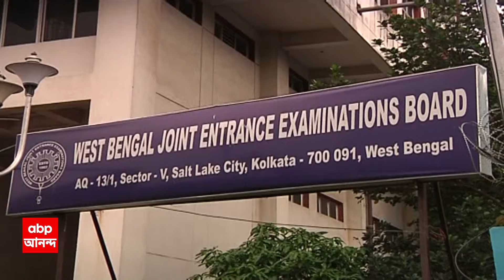WBJEE Result 2024:প্রকাশিত হল রাজ্য জয়েন্ট এন্ট্রান্সের ফল, ফলাফলে নজর কাড়ল উচ্চমাধ্যমিকে চার কৃতী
ABP Ananda LIVE: প্রকাশিত হল রাজ্য জয়েন্ট এন্ট্রান্সের ফল। এবার প্রথম দশে জায়গা করে নিয়েছেন, উচ্চ মাধ্যমিক শিক্ষা সংসদের চার জন পড়ুয়া। প্রথম দশের মেধাতালিকায় রয়েছেন CBSE বোর্ডের ৪ জন এবং ISC বোর্ডের ২ জন।